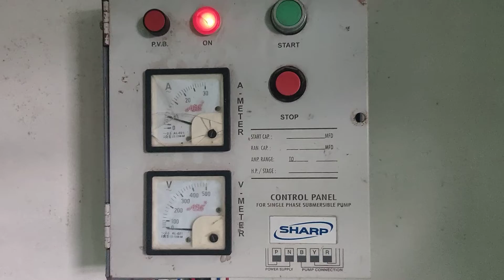Starter में आवाज बहूत आती है । पूरा Video Description में है ।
Full Video of Submersible Starter Sound Problem